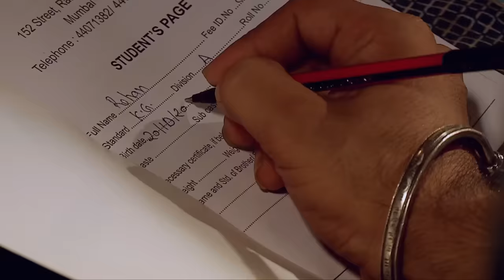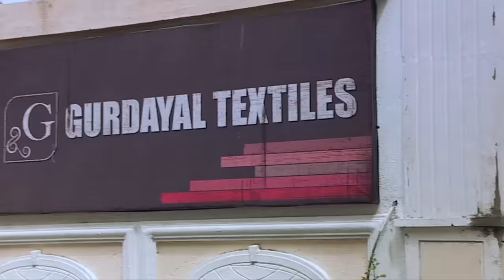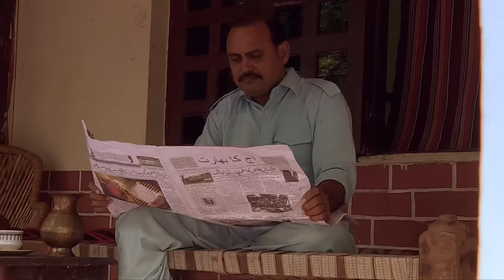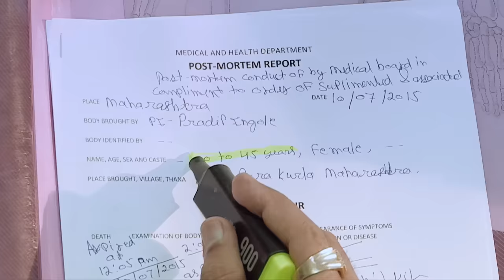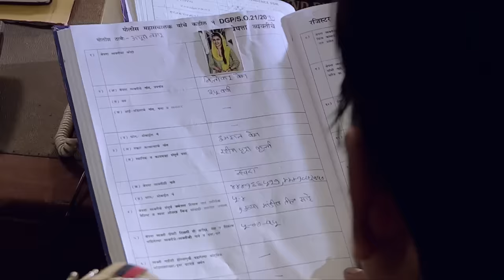देवर की पड़ी Nilofar पर नज़र | Crime Patrol Series | Hindi TV Serial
CrimePatrolS4-Satark